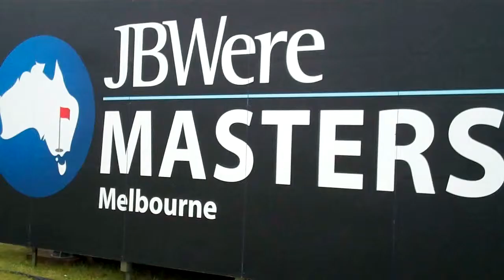Martyn Doyle at JBWere Masters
Marty a member of the Long Island Country Club playing at Victoria on the 11th Hole Par 4. Smacks it hard and in the middle of the Fairway!